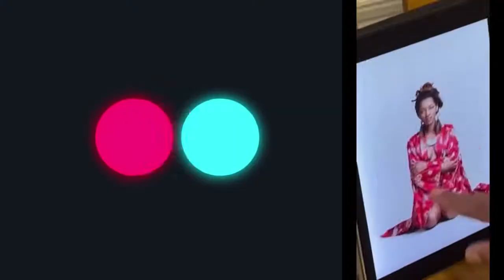Style By Sheena Kimono Shoot w/ Charlotte Photographer Truman Clemons Photography